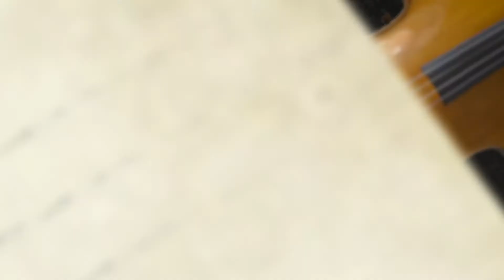50 años Auditorio Ricardo Ochoa